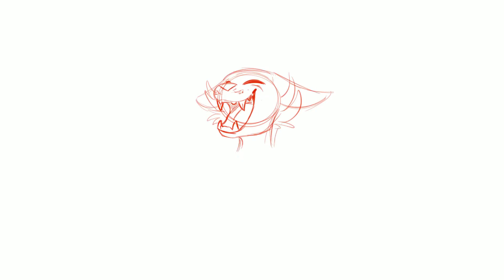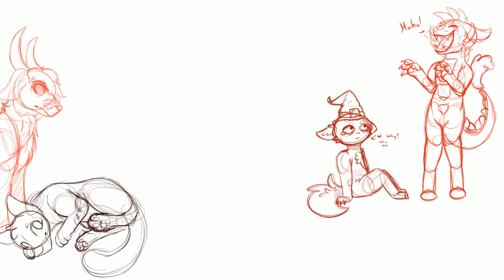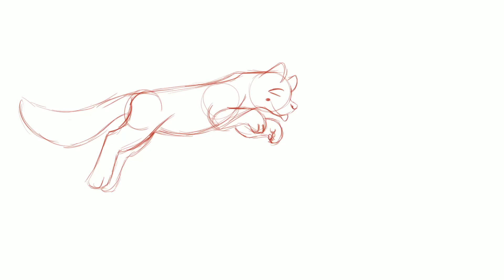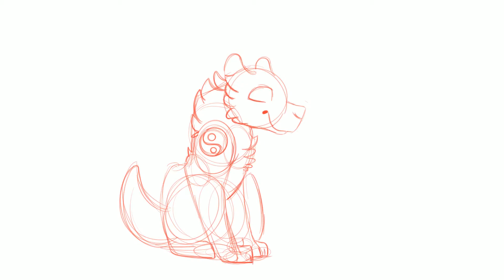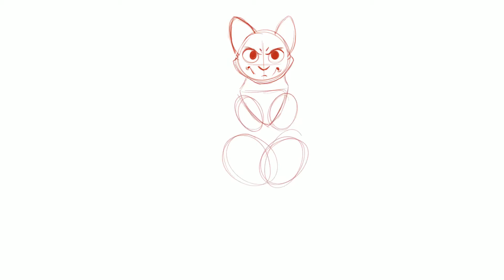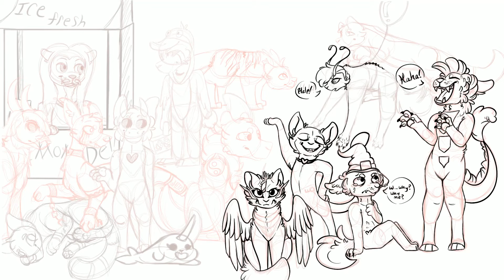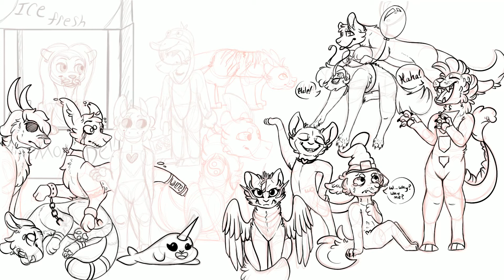Lemonade, Sir? || Speedpaint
Program: Procreate + Apple Pencil